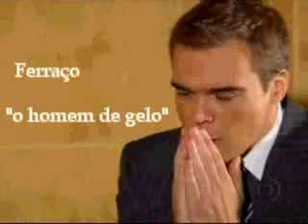Ferraço O homem de gelo derreteu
Homenagem de diversos autores - que tiveram seus canais ou videos excluídos - ao querido casal Maria Paula e Ferraço, mas graças ao antigo canal Paolaxrodigues, os fãs do casal sabem a importância desse extinto canal, rs, consegui resgatar e agora, novamente, compartilhar os vídeos.

Cada vídeo em algum momento possui o nome de seu respectivo autor,  os
Direitos Autorais cabem aos mesmos, e a TV Globo, Aguinaldo Silva.
Direito de Imagem: TV Globo, Marjorie, Dalton e os demais atores envolvidos na trama.